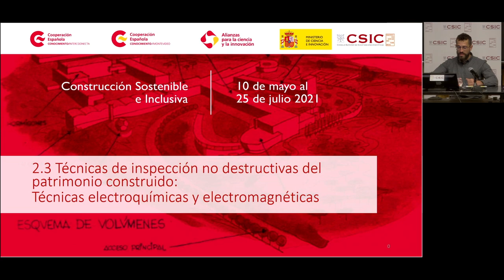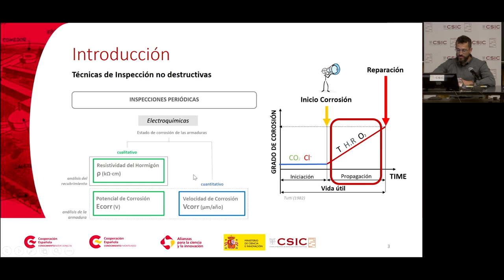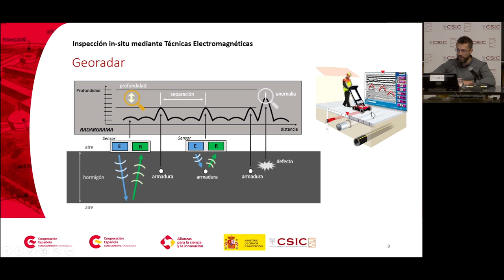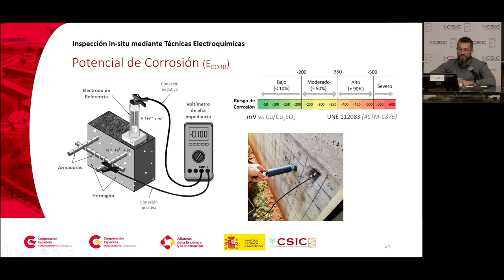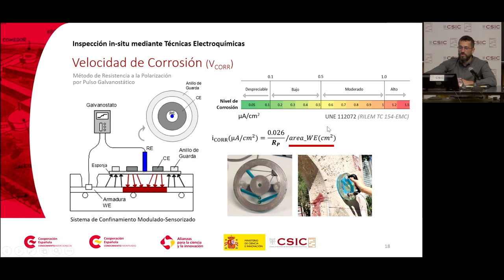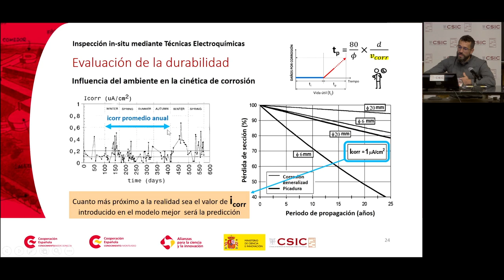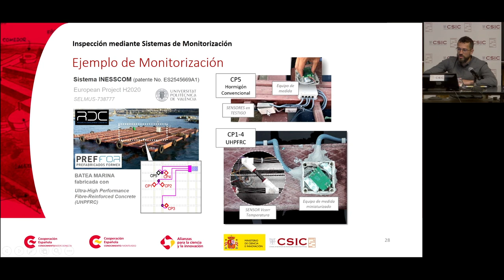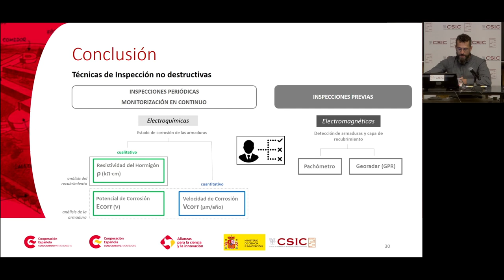M2.3_1 Técnicas de inspección...Técnicas electroquímicas, electromagnéticas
Técnicas de inspección no destructivas del patrimonio construido:  Técnicas electroquímicas, electromagnéticas

José Enrique Ramón Zamora, Dr. En Arquitectura, IETcc-CSIC